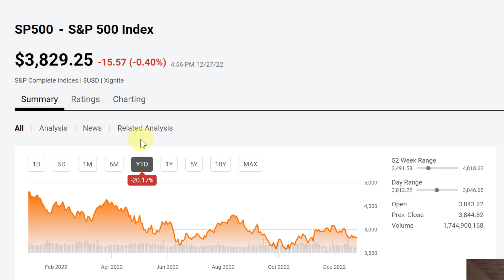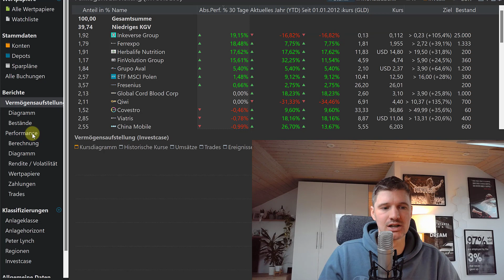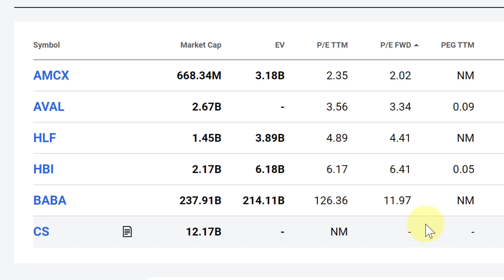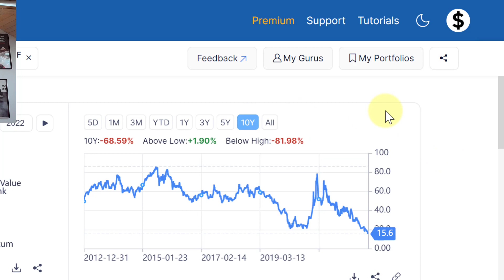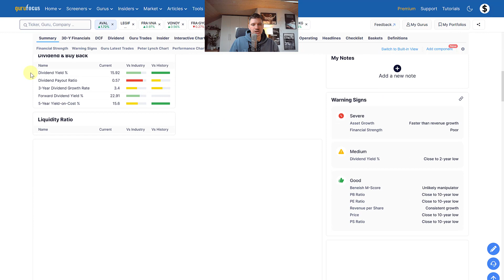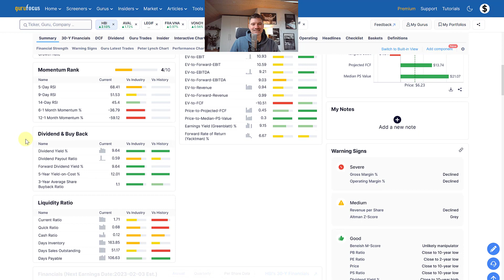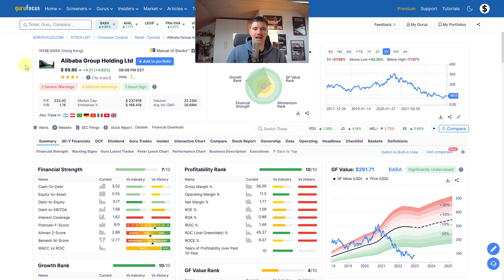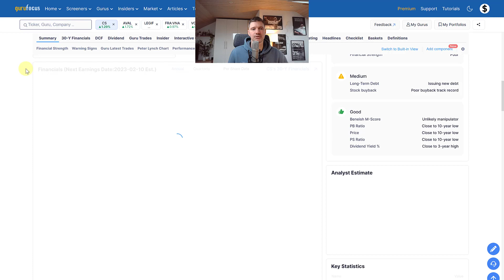Aktien für 2023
Meine Aktientipps für 2023

0:00 Auswertung der Tipps 2022
2:25 Aktientipps 2023
5:00 Kurzvorstellung der Aktien